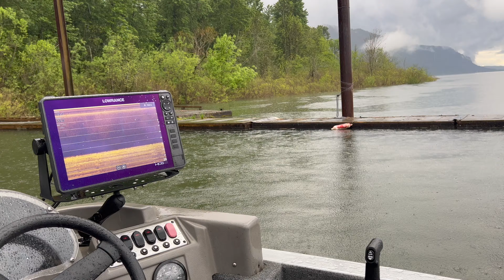ЧАВЫЧА КОРОЛЕВСКИЙ ЛОСОСЬ (chinook salmon)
Ловим лосося на реке (Columbia River) США штат Орегон.
Поймали две рыбы.